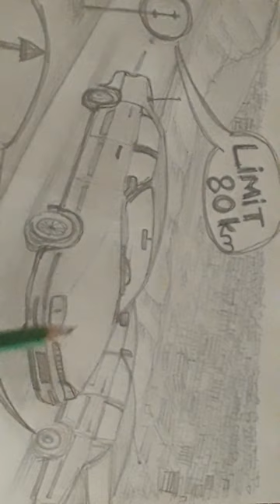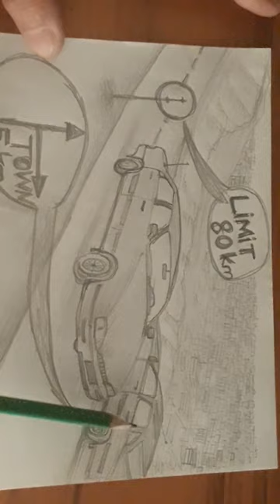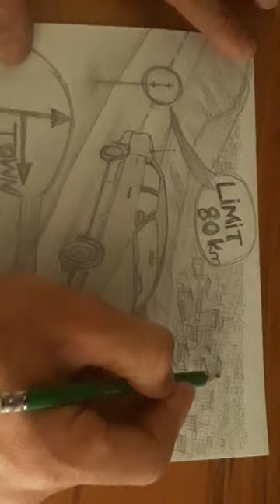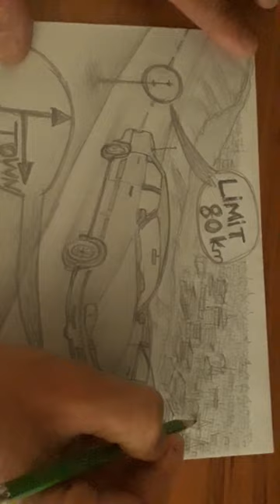DAEWOO BACK COME ROADS